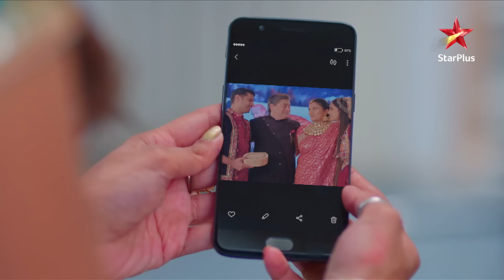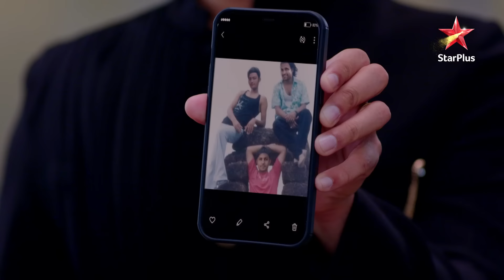गुम है किसी के प्यार में | Virat ne diya Sai ke sawaal ka jawaab!